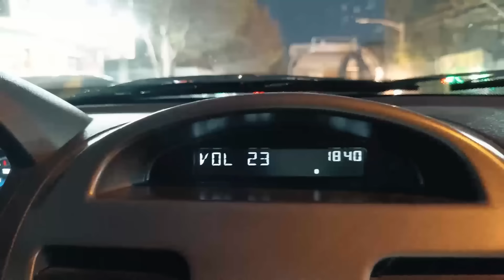رئیس جمهور باید اینجوری باشه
رئیس جمهور علوی - سال ۹۲

1) This video has no negative impact on the original works
2) This video is also for teaching purposes
3) It is transformative in nature
4) I only used bits and pieces of the videos  to get point across where necessary